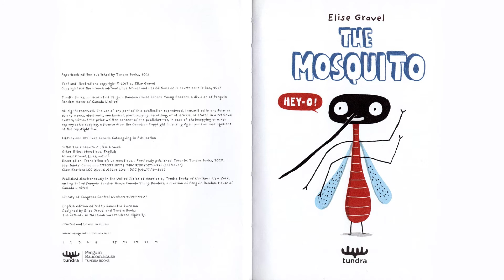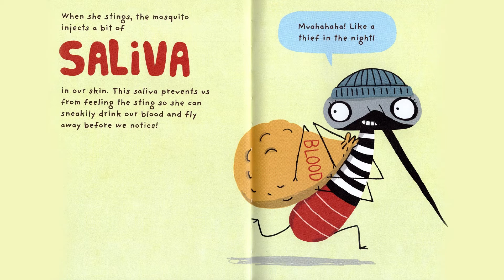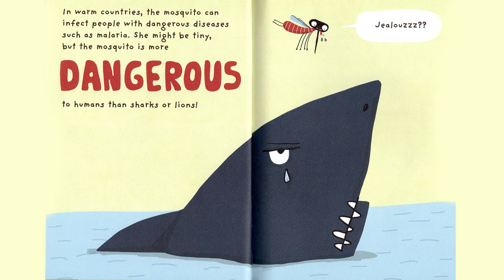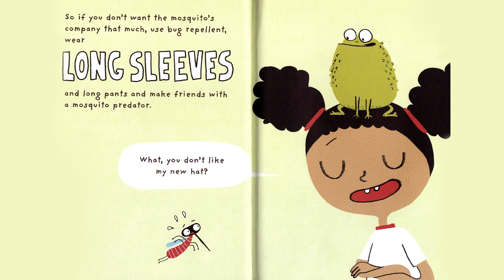Disgusting Critters presents The Mosquito - Book Read Aloud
Hilarious illustrated nonfiction about mosquitos perfect for beginning readers. Disgusting Critters presents The Mosquito by Elise Gravel with conversational text and silly illustrations will have you up all night reading about the most annoying bug on Earth!

Fast mosquito facts:
  •  Distinctive trait: Leaving annoying itchy bites
  •  Diet: Your blood (and nectar and plant juice)
  •  Special talent: Making a terrible whining sound in your ear

The Mosquito covers habitat (mosquitos live everywhere except Antarctica and Iceland!), species (over 3,500!), history (the oldest recorded mosquito was 79 million years ago!) and much more. Although silly and off-the-wall, The Mosquito contains factual information that will both amuse and teach at the same time.

Kids learn about mosquitos in this video with music, sound effects, and silly voices.

It's a great book and you should pick up a copy